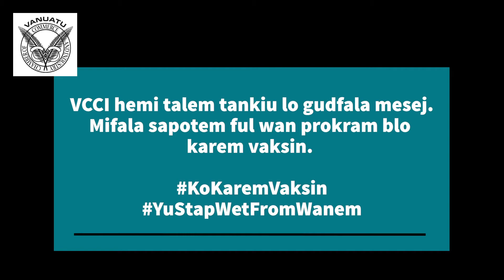Dr Vincent Atua - Medical Superintendent, Port Vila Central Hospital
The VCCI thanks all Olympic athletes and medical staff at Vila Central Hospital for your messages and for getting behind Vanuatu's vaccination program.